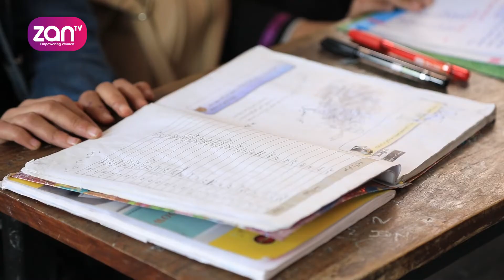طالبان حدود بیش از ۳۰۰ روز میشود که دختران را از رفتن به مکتب بازداشته اند.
.از مسدود ماندن مکاتب دخترانه بالاتر از صنف ششم مدت بیش از سه صد روز گذشت